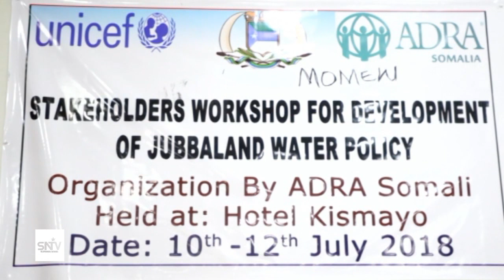Shir looga hadlayey sidii Biyo nadiif ah loogu lahaa shacabka ku nool magaalada Kismaayo ayaa lagu q